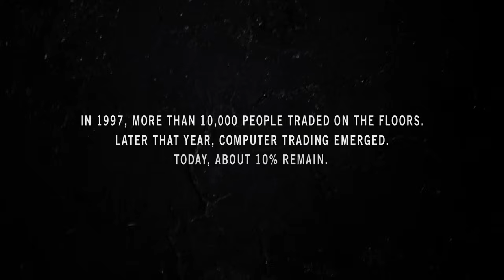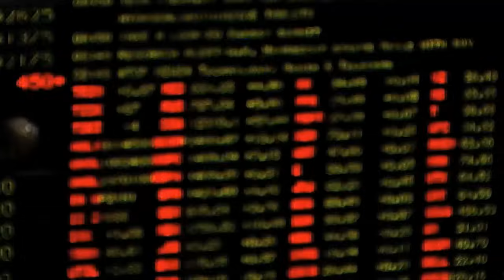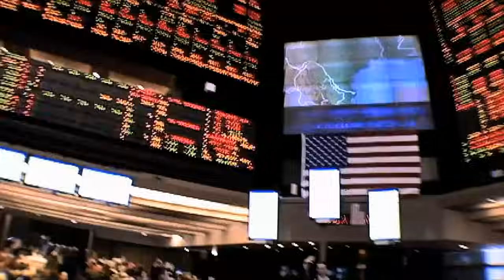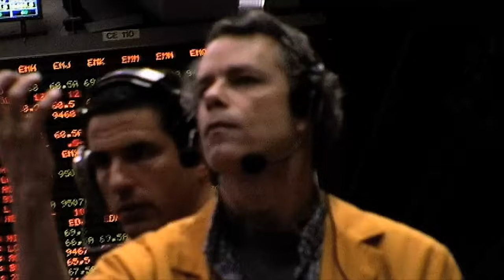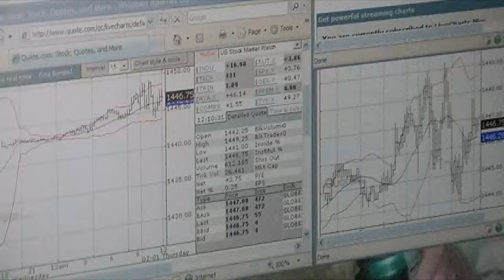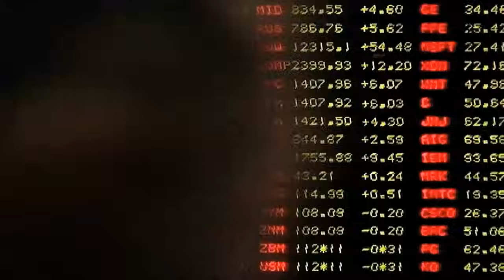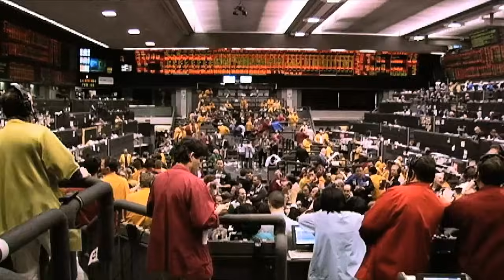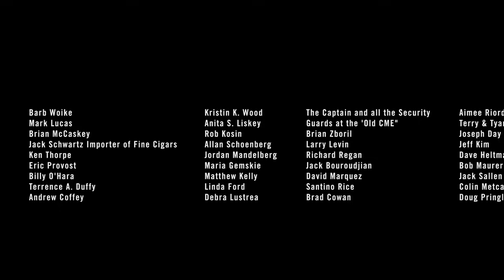FLOORED The Complete Documentary Film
Also available with bonus features on DVD & Blu-ray through our website, FLOOREDmovie.com.

This is the full film for your viewing pleasure, Enjoy!

A world that's more riot than profession, the trading floors of Chicago are a place where gambling your family's mortgage is all in a day's work. FLOORED offers a unique window to this lesser-known world of finance. Traders may not have degrees, but they've got guts, and penchant for excess. But like many aspects of our economy, technology is changing their business, and these eccentric pit denizens aren't the type to take kindly to new tricks. Computerized trading may take the emotion out of the job, but it may also take these old-timers out- they are dinosaurs in a young man's game. FLOORED is a gripping, honest look behind the curtain of the trading floor that few have ever seen.